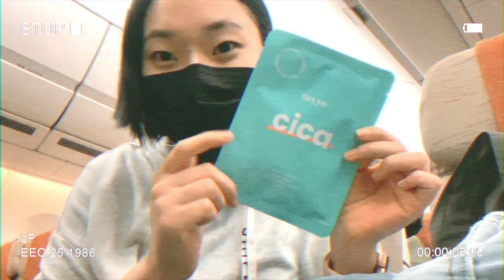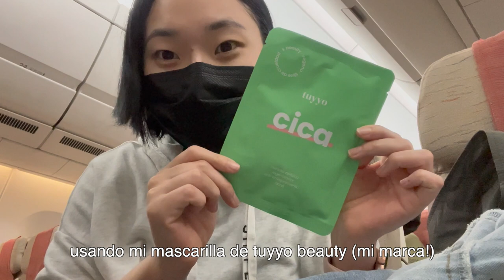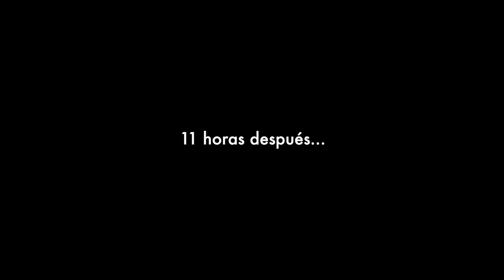¡REGRESÉ A MÉXICO! | vlog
Hola Moonies! Les traigo una sorpresa! Llegué a México hace unos días y grabé un vlog para ustedes. Les estaré contando más de mis planes muy pronto!